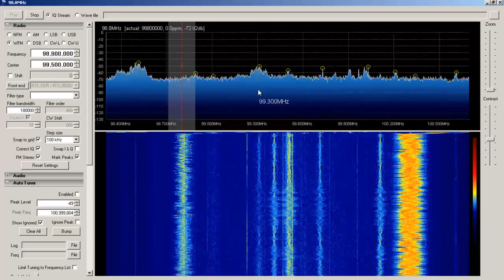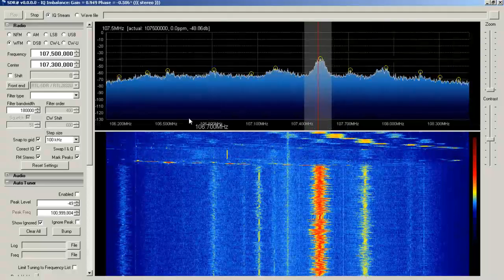rtl-sdr sdr radio sdr# basic scan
rtl sdr basic scan useing sdr# latest with auto tuner plugin ..antenna is a sharman x300 @45feet above local ground level